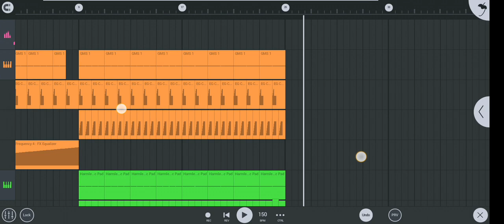RIDDIM DUBSTEP DROP | FL STUDIO MOBILE | STOCK PLUGINS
This is made in FL STUDIO MOBILE with STOCK PLUGINS!!

Just comment if you want the free flm.

Just comment if you want a tutorial.